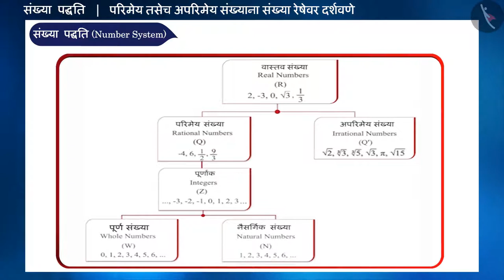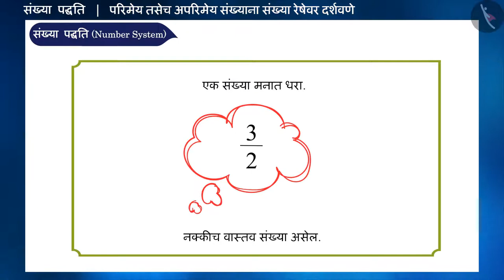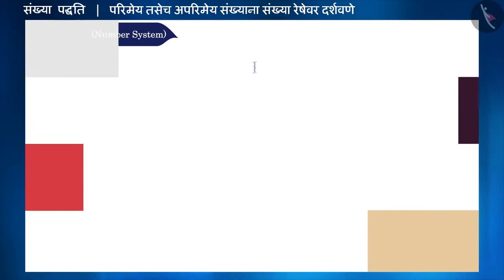परिमेय आणि अपरिमेय संख्याना संख्यारेषेवर दर्शवणे|Part 3/3|Number Line|Marathi|Class 9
परिमेय आणि अपरिमेय संख्याना संख्यारेषेवर दर्शवणे|Part 3/3|Number Line|Marathi|Class 9 | वास्तव संख्या | कक्षा 9 | NCERT | संख्या पद्धती

Number Line | Real Numbers | Grade 9 | NCERT | Number Systems

Welcome to part 3 of Number Line. In this video, we will discuss various misconceptions and/or common errors related to Number Line.